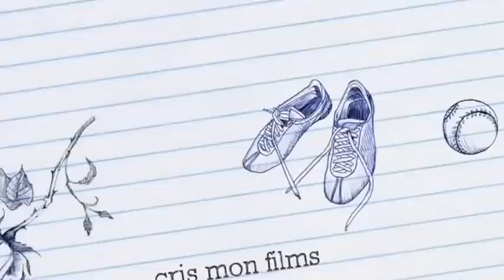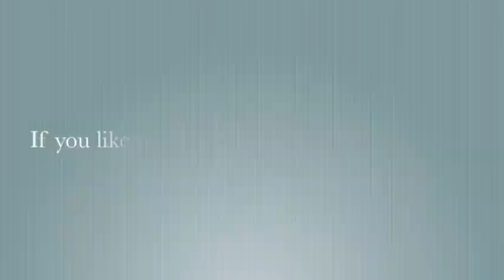Dash Cam Vlog - San Juanico Bridge in Tacloban Leyte Philippines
Dash Cam Vlog - San Juanico Bridge in Tacloban Leyte Philippines. San Juanico Bridge is connecting Samar and Leyte islands in the Eastern Visayas Philippines. The longest and biggest bridge in the Philippines. Built during the MARCOS ERA, and considered as one of the A's of the Marcoses. Part of the Asian highway that connects long transport from Luzon to Mindanao.